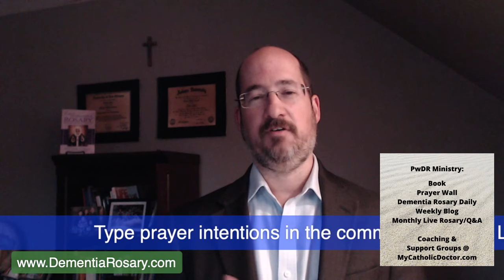Wonder Word Puzzle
Dementia Rosary Daily